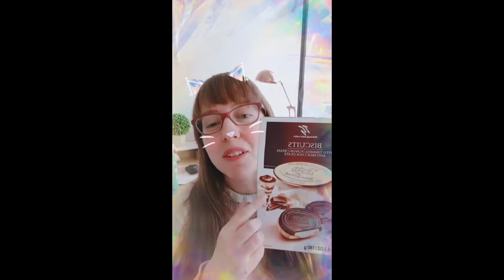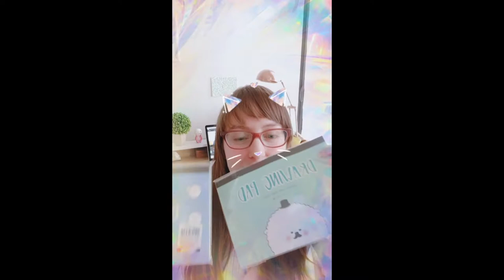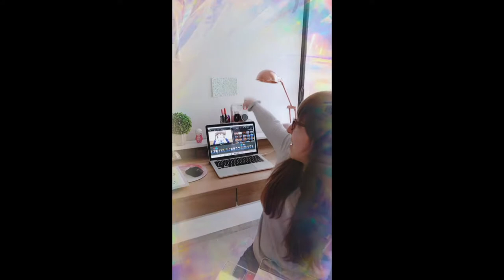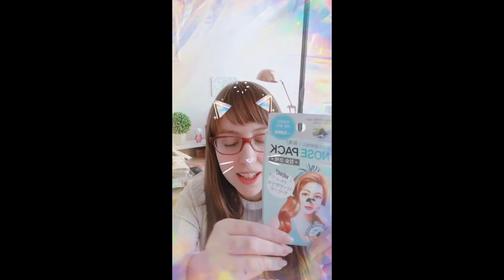HAUL | Regalitos desde Corea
Haul que grabé para IGTV sobre los regalitos que compró Hanru en su paso flash por Seoul.